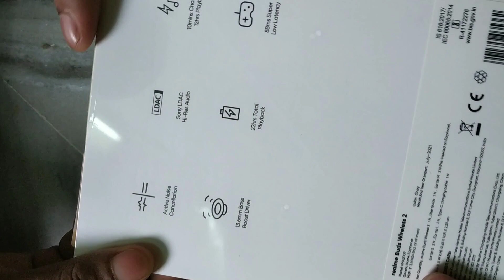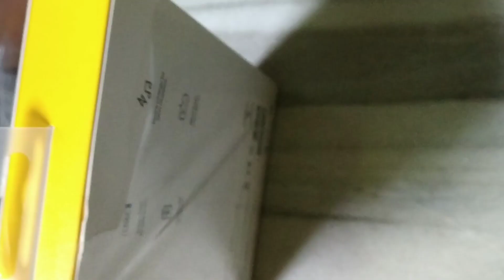unboxing of realme Buds Wireless 2